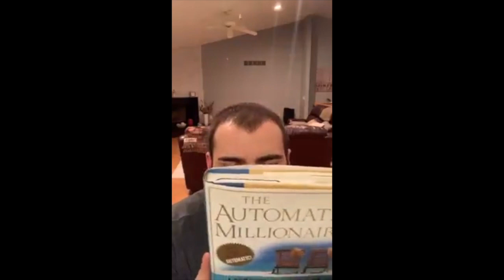Do You Want To Be An Automatic Millionaire?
Do you really want to wait to be rich when you are 65 or older? Or would you rather work your butt off for the next 5 years to be rich in 5 years? Reading the book Automatic Millionaire brought up some thoughts and reasons as to why I left my old job, I don't want to wait that long to enjoy my life. This episode is a throwback to earlier in the year, but it still applies.